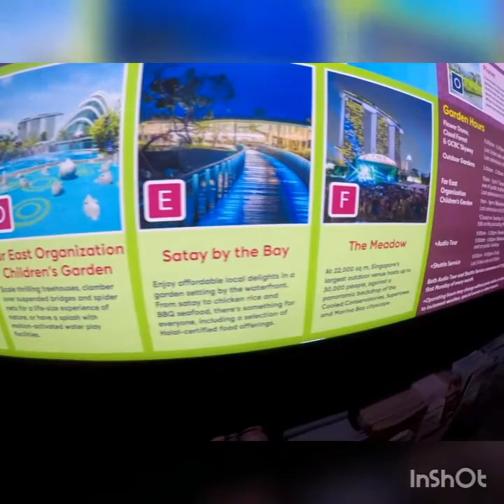Singapore🇸🇬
The Marina Bay, Garden by the Bay😁😁